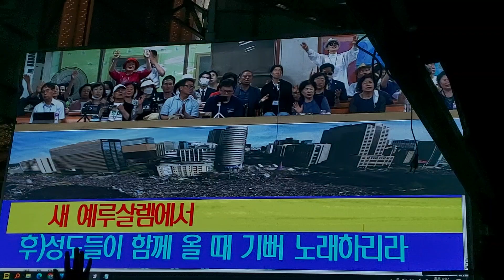❣새예루살렘에서~~🎶